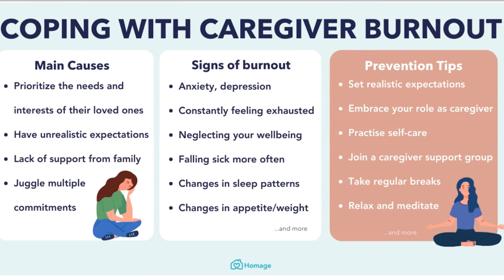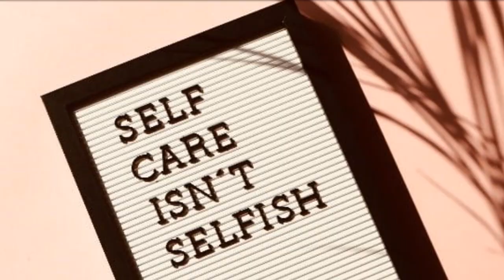El cuidado de un cónyuge con Alzheimer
Hola y bienvenido a nuestro canal. Hoy vamos a hablar sobre el cuidado de un cónyuge con Alzheimer y la importancia del autocuidado. El Alzheimer es una enfermedad progresiva que afecta a millones de personas, y cuidar a un ser querido que padece esta enfermedad puede ser una experiencia desafiante y emotiva. En este video, compartiremos algunos consejos para gestionar las necesidades diarias, mantenerse saludable física y mentalmente y brindar la mejor atención a su ser querido.
Manejo de las necesidades diarias Primero, es importante crear una rutina que proporcione estructura y consistencia tanto para el cuidador como para la persona con Alzheimer. Esto puede ayudar a reducir la confusión y la ansiedad y facilitar el manejo de las necesidades diarias, como bañarse, vestirse y las comidas. También puede considerar contratar a un cuidador profesional o solicitar la ayuda de amigos y familiares para brindar un alivio temporal y permitirle tomar un descanso de sus responsabilidades de cuidado. Dar prioridad al cuidado personal Cuidar a un cónyuge con Alzheimer puede ser emocional y físicamente agotador,Cuidarse a sí mismo puede ayudarlo a brindar una mejor atención a su ser querido y prevenir el agotamiento.por lo que es importante priorizar su propia salud mental y física. Esto puede implicar pedir apoyo a familiares y amigos, unirse a un grupo de apoyo o buscar asesoramiento o terapia profesional. Mantenerse comprometido con las actividades, es importante que tanto el cuidador como la persona con Alzheimer se mantengan involucrados en actividades que promuevan la estimulación mental y física. Esto puede implicar ejercicio, actividades sociales, pasatiempos y otras formas de actividad mental y física. Mantener a su ser querido comprometido también puede ayudar a reducir los sentimientos de aislamiento y promover un sentido de propósito. Comuníquese con la Oficina Local para Personas Mayores: Help at Home Continuing Care en OFA brinda acceso a cualquier persona, independientemente de su edad y fuente de pago, a servicios de atención a largo plazo. Los administradores de casos y las enfermeras de salud pública pueden evaluar a los clientes en su hogar, en un asilo de ancianos o en el hospital; establecer un plan de atención realista; y asesorar sobre las fuentes de financiación.La atención continua en OFA también brinda consultas detalladas sobre el cuidado de la enfermedad de Alzheimer a los cuidadores. Este es un servicio personalizado para aquellos que enfrentan muchas decisiones y desafíos asociados con la enfermedad de Alzheimer y trastornos relacionados.Cuidar a un cónyuge con Alzheimer puede ser una experiencia desafiante y emotiva, pero tomar medidas para mantener una rutina y priorizar el autocuidadoy mantenerse involucrado en actividades estimulantes puede ayudar a que la experiencia sea más manejable tanto para el cuidador como para la persona con la enfermedad. Si está cuidando a un ser querido con Alzheimer, esperamos que estos consejos le hayan sido útiles. Gracias por mirar, y nos vemos en el próximo video.Eso es todo por el episodio de hoy. Esperamos que haya encontrado útil esta información sobre los avances médicos y el envejecimiento saludable. Hasta la próxima, manténgase informado y comprometido.

Visita Saturday Morning Diet.com para comprar tu paquete de pérdida de peso.
¡Haga clic aquí! para obtener cursos en línea
Si conoce a alguien que pueda beneficiarse de esta información, ¡no dude en enviársela!
Bill y Joan Loganeski han descubierto un sustituto de comida que puede preparar en casa por muy poco dinero y, cuando lo combina con nuestro plan de dieta del sábado por la mañana, lo ayudará a perder peso. El canal de la dieta del sábado por la mañana es nuestro canal educativo y de información para ayudarlo a perder peso de manera saludable. pérdida de peso, ejercicio, gratis, comidas, plan de alimentación, dietas, programa, fácil, saludable, alimentos, rápido, dieta, salud, cómo perder peso